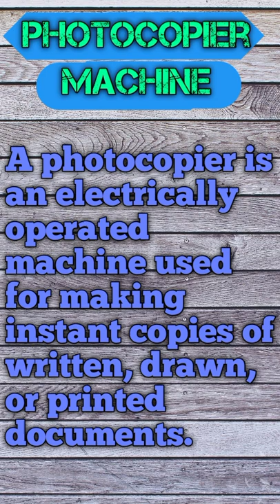What is a Photocopier Machine and Components of photocopier machine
photocopier,
photocopier trailer,
photocopier machine,
photocopier deposition,
photocopier full movie,
photocopier review,
photocopier scene,
photocopier sound effect,
photocopier explained,
photocopier soundtrack,
photocopier sound,
photocopier karake rakh lo,
photocopier animation,
photocopier and looked back and,
photocopier and looked back and forth,
photocopier and teb0788,
photocopier alur cerita,
photocopier and printer,
photocopier and printer machine,
photocopier and static electricity,
photocopier advantages,
photocopier autocad block,
a photocopier uses what kind of disk,
a photocopier produces 45 copies a minute,
ar 6020 sharp photocopier,
alan partridge photocopier,
applications of electrostatics photocopier,
cat and photocopier,
verbatim what is a photocopier,
how to use a photocopier,
what is a photocopier reaction,
photocopier business in the philippines,
photocopier busan,
photocopier business,
photocopier behind the scenes,
photocopier brand,
photocopier brands in india,
photocopier benefits,
photocopier brother,
photocopier business plan,
photocopying bum,
better call saul photocopier scene,
best photocopier,
best photocopier machine,
black hole photocopier,
better call saul photocopier scene song,
best kyocera photocopier,
best budget photocopier machine,
best a3 photocopier machine,
photocopier class 12,
photocopier carte d'identité recto verso,
photocopier cine crib,
photocopier cartridge,
photocopier cad block,
photocopier cartridge recycling,
photocopier canon xerox machine price,
photocopier canon,
photocopier charging process,
photocopier consumables,
copy process of photocopier,
cat photocopier,
canon heavy duty photocopier machine,
canon 2520 photocopier machine,
castle photocopier scene,
canon 2024 photocopier,
colour photocopier machine,
canon np 1215 photocopier,
canon photocopier,
canon new photocopier machine,
photocopier dance scene,
photocopier dimensions,
photocopier drum,
photocopier drum price,
photocopier disadvantages,
photocopier drum unit,
photocopier director,
photocopier developer,
photocopier dangers,
photocopier dust cover,
dennis the menace photocopier,
deposition photocopier,
draw the block diagram and explain the working of photocopier,
define photocopier,
heavy duty photocopier machine,
photocopier electrostatic process,
photocopier ending explained,
photocopier electrostatic,
photocopier explained in hindi,
photocopier ending soundtrack,
photocopier effect,
photocopy effect photoshop,
photocopier ending,
photocopier epson,
photocopier error codes,
electrostatic photocopier,
epson photocopier machine,
epson printer scanner photocopier,
epson printer with long photocopier,
explain the working of photocopier,
epson printer and photocopier,
ending photocopier,
egg in photocopier,
toshiba e-studio 2823am photocopier,
toshiba e-studio 2523a photocopier,
photocopier fogging scene,
photocopier fail,
photocopier for home,
photocopier film,
photocopier full movie eng sub,
photocopier functions,
photocopier facts,
photocopier for small business,
photocopier fire extinguisher,
photocopier film sinopsis,
front of the photocopier,
film photocopier,
fight club photocopier scene,
filth movie photocopier,
funny photocopier video,
oddbods fuse and the photocopier,
review film photocopier,
the photocopier of your face of death,
photocopier genre,
photocopier girl friends,
photocopier gcse physics,
photocopying grass,
photocopier trailer german,
photocopier how it works,
photocopier history,
photocopier hazards include,
photocopier hazards,
photocopier hp,
photocopier hazards in the workplace,
photocopier heavy duty,
how photocopier works animation,
hp photocopier machine,
how photocopier works with static electricity,
how does a photocopier work,
how to use photocopier machine,
how to refill photocopier toner,
how to scan documents using photocopier machine,
how to install toshiba 2523a digital photocopier,
how to repair kyocera photocopier,
high speed photocopier machine,
how to operate kyocera photocopier,
how to reduce a3 to a4 on a photocopier,
how to connect ricoh photocopier to computer,
photocopier interview,
photocopier invention,
photocopier indonesian movie,
photocopier ink cartridges,
photocopier instructions,
photocopier is also called,
photocopier input or output,
photocopier in tamil,
photocopier indonesia,
photocopier is an,
in front of the photocopier f0h-qdvc 8t8,
i think you should leave photocopier,
printer scanner photocopier all in one,
toshiba 452 photocopier machine price in bangladesh,
toshiba 282 photocopier price in bangladesh,
photocopier technician interview questions,
photocopier machine price in bd,
photocopier machine price in pakistan,
toshiba 453 photocopier price in bangladesh,
photocopier james watt,
photocopier jiji,
photocopier jokes,
jake and amir photocopier,
jim pam photocopier,
photocopier karake rakh lo punjabi song,